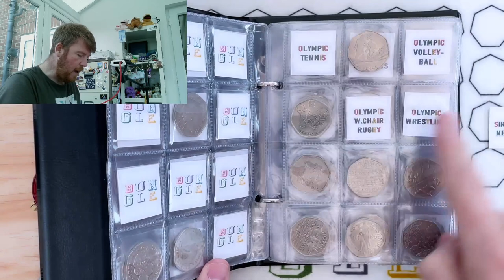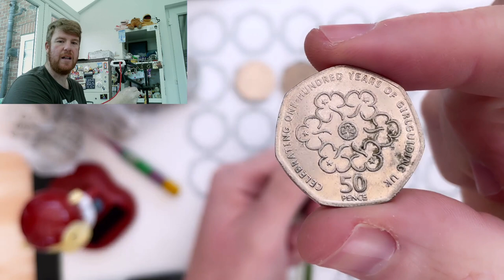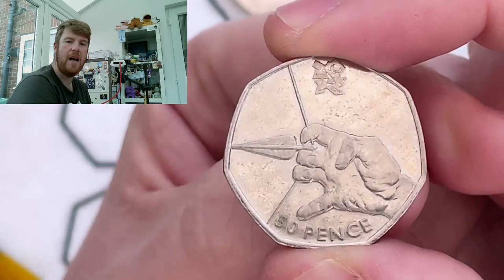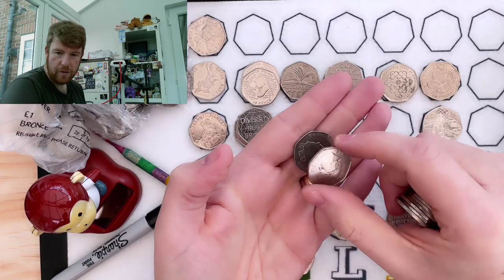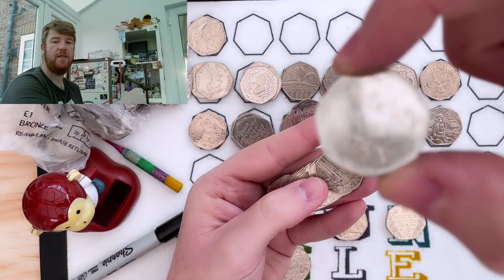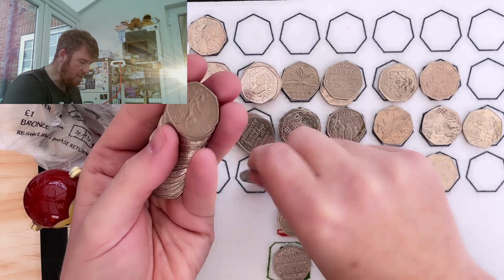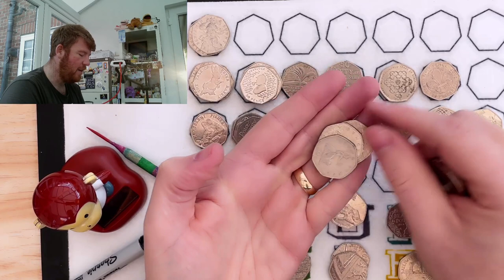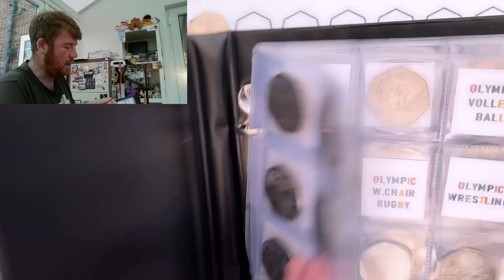What a Beauty! The Monkey Continues to Bring Us Luck! 50P Coin Hunting